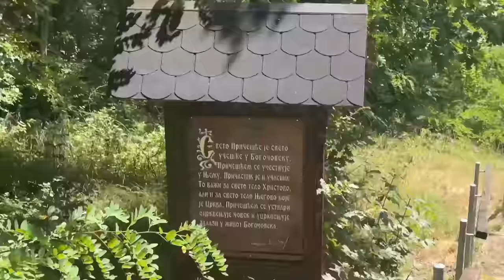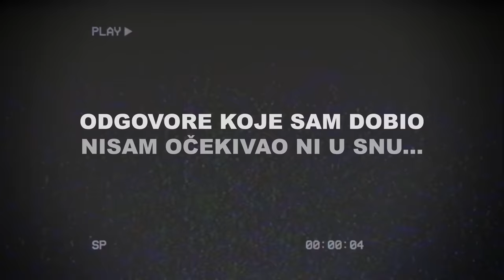ZASKOCIO NAS JE DREKAVAC! JEZIVE PUSTOLOVINE E1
U ovoj epizodi smo isli da istrazimo jednu reku u sumi u sred noci! Naisli smo na poruke na drvima pored puta koje mi morate pomoci da saznamo sta znace! Sve sto vidite u klipu a da ja nisam primetio obavezno ostavi komentar..

Obavezno ostavi komentar lajkujem sve! :*